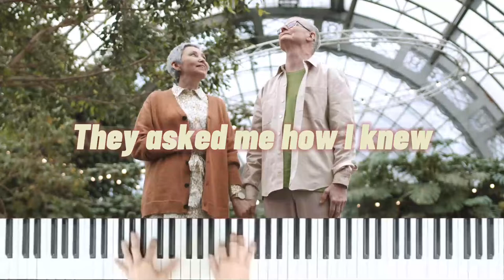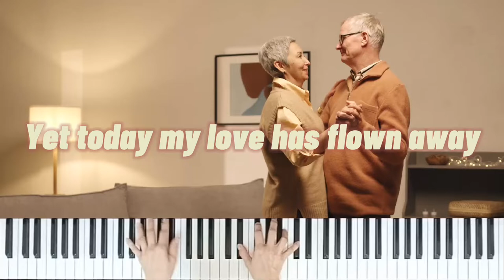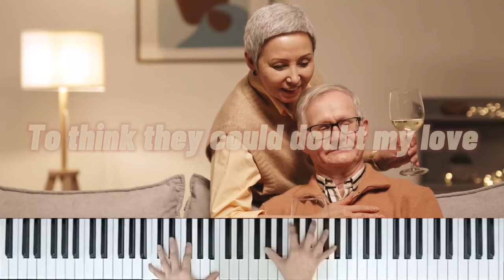Smoke Gets In Your Eyes by Tamara Drasin, The Platters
Smoke Gets In Your Eyes ♫♫♫ piano play with lyrics and subtitles

Composed by Jerome Kern
Lyrics by Otto Harbach
Sung by Tamara Drasin

Later Sung by Elsie Carlisle, Paul Whiteman, The Platters, Blue Haze, Irene Dunne, Dinah Washington, Nat King Cole, Kathryn Grayson, Bryan Ferry, Engelbert Humperdinck and more

Your relentless support is my biggest motivation for consistent creation of good piano music content. BIG thank you!